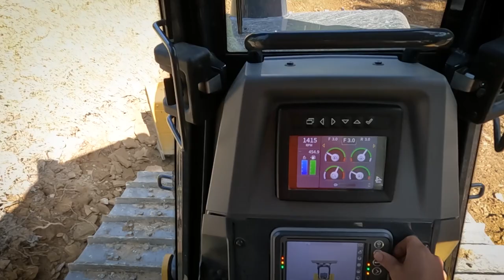Key to Success in the Keystone State | S&T Excavating LLC | John Deere Construction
Jesse Nussbaum was skeptical about GPS grading technology until his son, and a 700L SmartGrade™ Dozer, changed his mind.